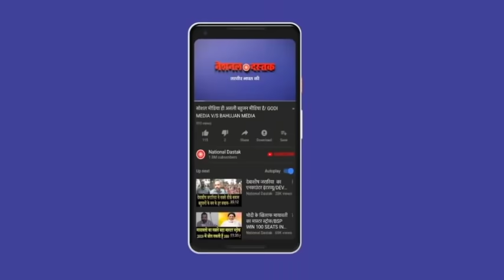ट्रैक्टर रैली पर सबसे बड़ा खुलासा/YOGENDRA YADAV ON RALLY